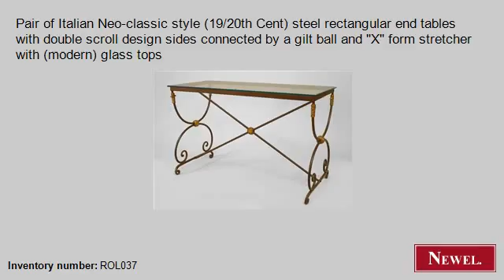Antique Pair of Italian Neo-classic style (19/20th Cent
- Newel.com: Antique Pair of Italian Neo-classic style (19/20th Cent) steel rectangular end tables with double scroll design sides connected by a gilt ball and "X" form stretcher with (modern) glass tops (Italian, Neo-classic, table, end table, steel) (Newel Art and Antiques, New York City)